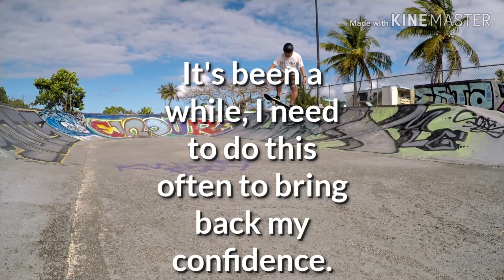Skate Session. Guam Vlog #3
After almost 6 months of not skating,, I'm back with my skate buddy Jay Sarangay.